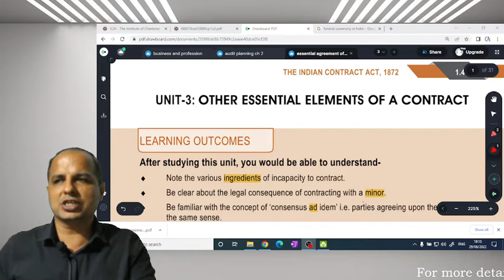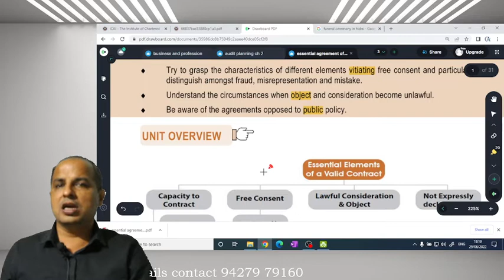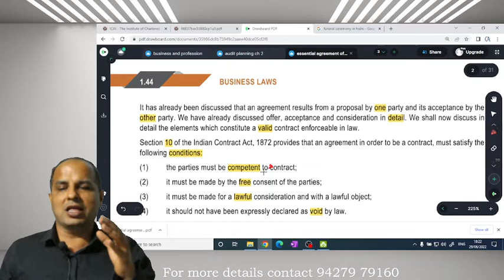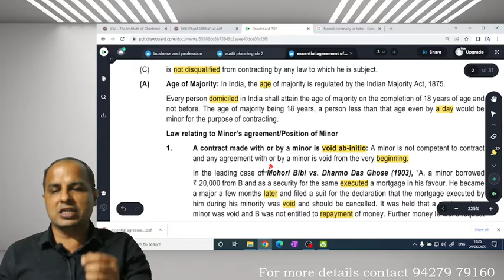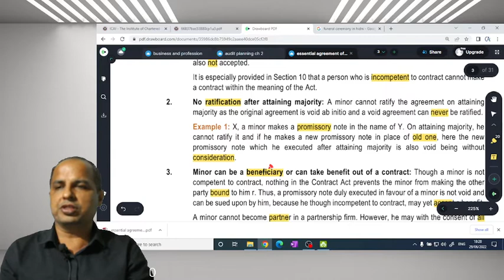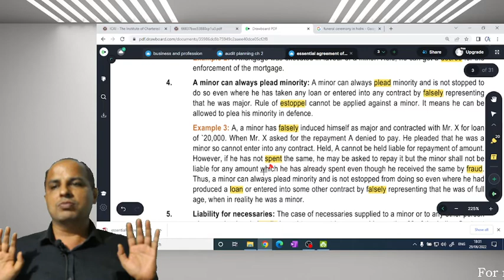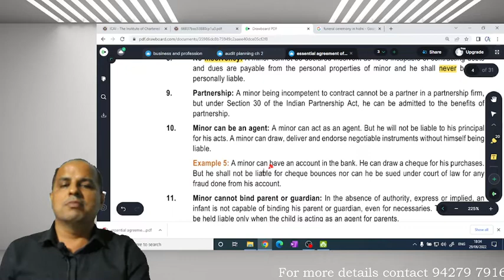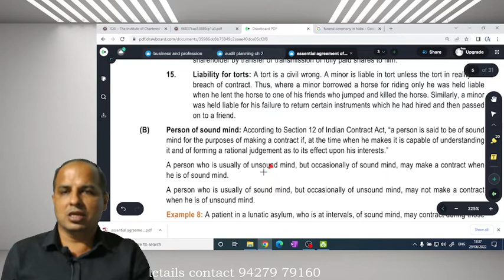essential elements of contract lecture 1 study material page no 1 43